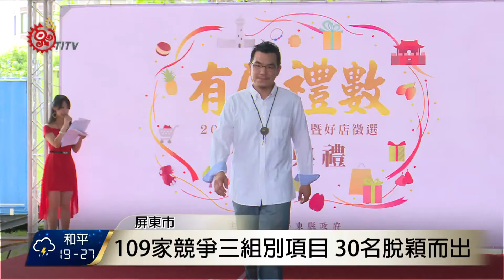屏東第4屆伴手禮徵選 30間好食.好物得獎 2017-08-04 TITV 原視新聞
由屏東縣109間店家以及147件產品，經過產業專家評審，並展開為期一個月網路票選的激烈競爭後，最後評選出食品組、非食品組與好店組商家，共30名脫穎而出，成為屏東的好食、好物、好店的代言人。

每件伴手禮入選者都非常富有在地特色，食品組多數產品都是選用有機、無毒材料製作，不僅迎合健康養生風潮，也讓消費者能吃得安心，而原鄉的琉璃珠、客家染布等，也經由巧思變化成優雅飾品，再把產品價格納入考量，這些入選的伴手禮，每一項都是物超所值。

屏東縣政府表示，透過伴手禮與好店徵選，發掘屏東優質店家，讓民眾到屏東旅遊購買伴手禮時有更多安心的選擇，縣府後續也將舉辦展售會及與網路平台行銷，讓更多人看見屏東物產的美好。